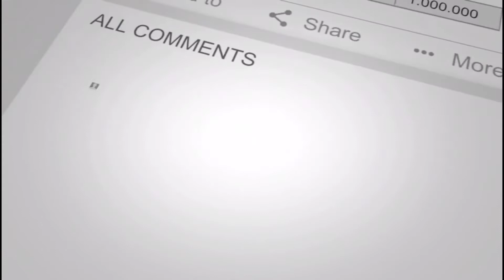BORIS BACKBONE JOHNSON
love him or hate him boris Johnson has shown more backbone than anything british politician for many a year.